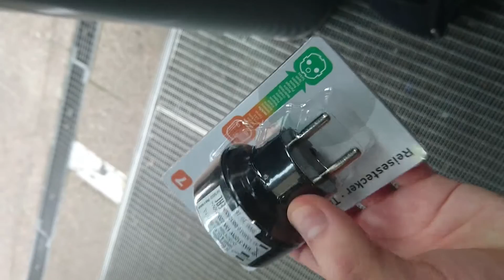Drachenfest 2016: The Journey Begins!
So Drachenfest 2016 has arrived! But oh boy was it a trek and a half to get there!  It involved getting a train from Hanover to Altenbecken and then another train to Warburg THEN a taxi to the event!
Was it all worth it? Well I suppose you'll find out!!!